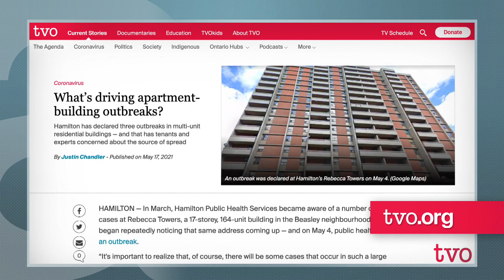How Does Virus Spread in Apartment Buildings? | The Agenda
Recent COVID-19 outbreaks in certain apartment buildings in Hamilton have raised concerns about how the virus spreads. Is it through close contact, or outdated ventilation? Hamilton-Niagara Ontario Hubs journalist Justin Chandler discusses his research into the troubling matter and what is being done to address it.